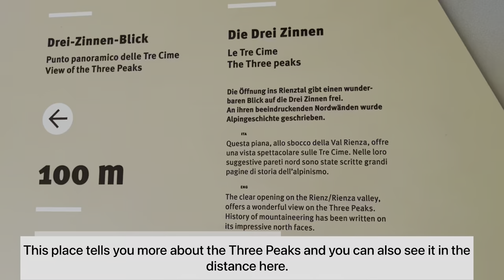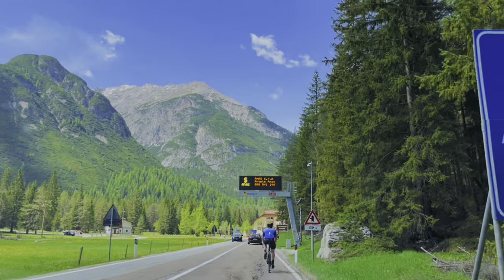Tre Cime di Lavaredo: Hiking in Dolomite Does Not Get More Beautiful Than This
One of the most iconic hikes of dolomites, Tre Cime di Lavaredo is the perfect way to explore this region. The three massive peaks not only look great but the hike itself offers several amazing views on the way. To reach the mountain, you need to hike and there are two ways to do that.

📅  Best Time to Visit Tre Cime di Lavaredo

The hike to Tre Cime di Lavaredo is covered with snow in the winters so summer is the best time to do it between May and September. If you wish to do it in winter, then you will need snow hike equipment to do so.

🎒 What to Take With You on the Hike

A few things that you must carry with you on your hike are:

1. Sunscreen
2. Refillable Water Bottle
3. Day Pack with essentials
4. Packed Lunch and Snacks
5. Good Pair of Hiking Boots
6. Sun Hat

🚌  How to Reach Tre Cime Di Lavaredo Hike Trailhead (Using Public Transportation)

If you are planning to reach Tre Cime di Lavaredo using public transportation, you will need to start from Bruneck. However, it will take you around 3-4 hours to reach so plan your day accordingly.

This is the route to follow:

Bruneck - Toblach - Cortina d’Ampezzo - Misurina Genzianella - Tre Cime Rifugio Auronzo

Ideally, it would be better if you stay in Cortina d’Ampezzo as that reduces the travel time a lot.

Bruneck to Toblach - The best way to cover this patch is by taking a train. The first train from Bruneck for this route leaves at 6 AM and takes around 35 minutes.

Dobbiaco/Toblach to Cortina d’Ampezzo - Take bus number 445 which will take 45 minutes to cover the route.

Cortina Autostazione to Misurina Genzianella - Take 030 bus number which will take 34 minutes

Misurina Genzianella to Tre Cime Rifugio Auronzo - Finally, you can take bus number 031 to reach the starting point of the trek.

Ticket Cost: Buy a Day Pass for 15 Euros which you can use for both reaching Tre Cime di Lavaredo and then back to your hotel.

🥾 Short Hike to Tre Cime di Lavaredo

The first option is to take your car to the last point which is Rifugio Auronzo - Localita Forcella Longeres.

From here, it is a 1-hour hike to the three peaks. There is a parking area where you can keep your car and then walk to the mountain.

However, you need to pay 30 Euros to take your car to this point.

Time Taken for the Hike: 2 hours (return)

🥾  Long Hike to Tre Cime di Lavaredo

If you are using public transportation to reach Tre Cime di Lavaredo, then you will need to hike from Misurina Genzianella (bus station) if you cannot catch the 031 bus.

- Distance Covered: 14 km
- Time Taken for the Hike: 5-6 hours
- Difficulty Level: Moderate

Also, if you don’t wish to pay 30 Euros, then you will need to park close to Lago de Antorno. There is a free parking facility available here.

Time Taken for the Hike: 4.5 - 5 hours
Difficulty Level: Moderate